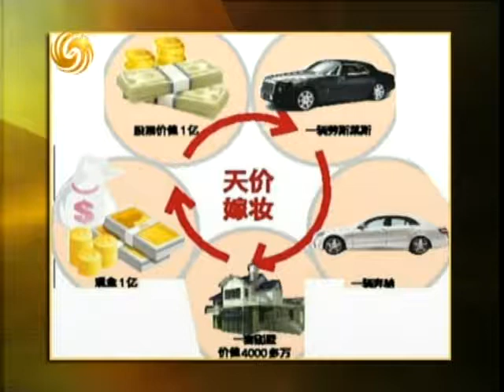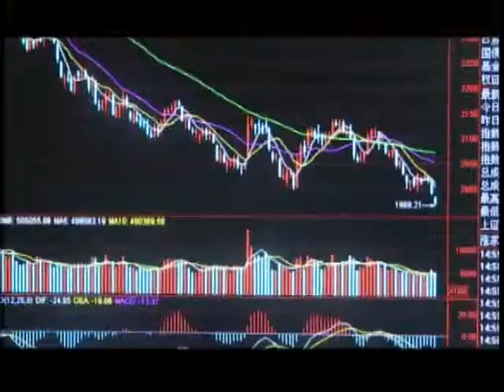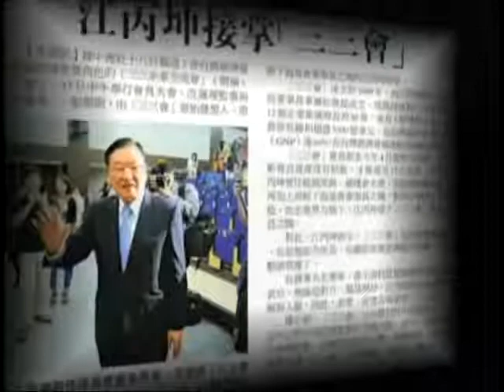锵锵三人行20121207福建晋江对于全世界的丈夫是天堂 竹幼婷 陶杰